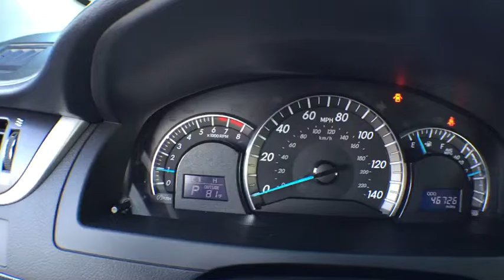2014 Toyota Camry Orlando, Sanford, Kissimme, Clermont, Winter Park, FL 61160A